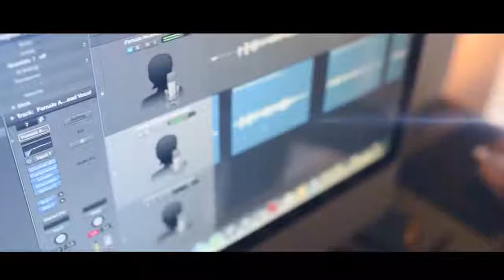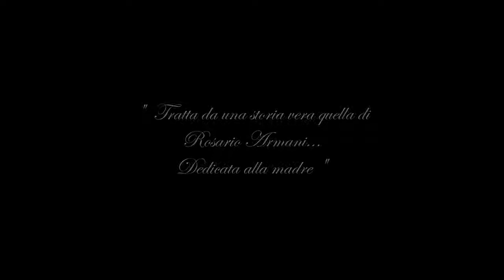Raffaello Ritorno 'Mbraccio 'A Tte Video Ufficiale 2017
per eventi
Giuseppe valentini